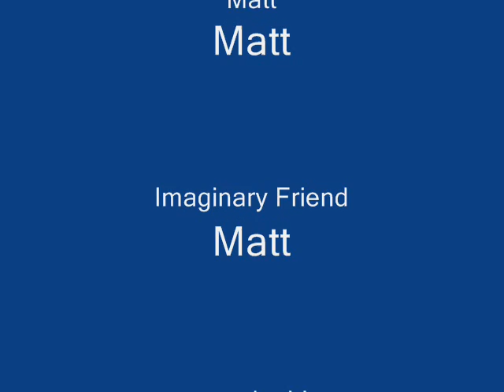Mdog364- Twins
Matt gets a Imaginary friend who he thinks is real. find out the DRAMATIC trouth about his IMAGINARY friend.!?!!